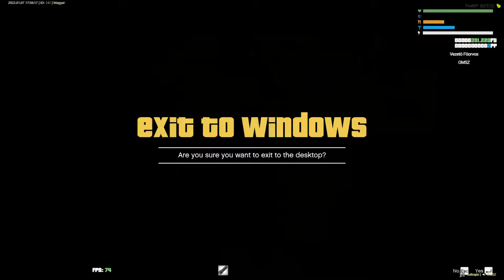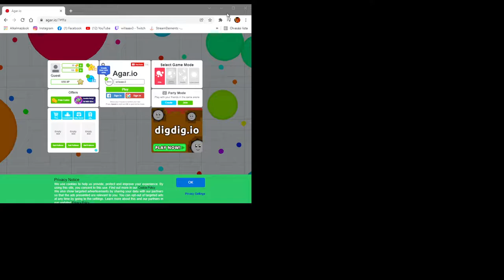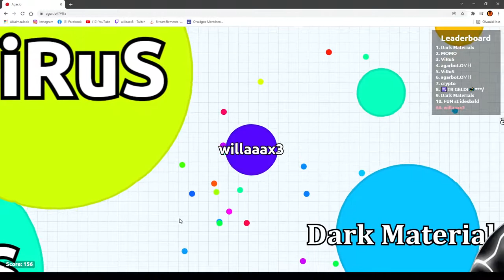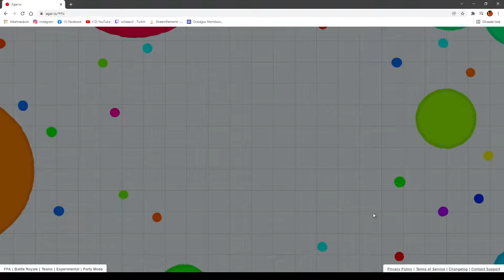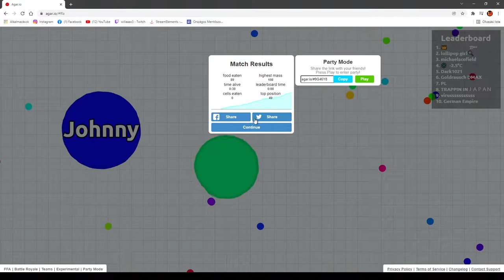|WLS Hungarian| OMSZ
Üdvözllek a csatornámon! Érezd jól magad!

Tracklist

0:00 - Diviners, IZECOLD & Tim Beeren - This Time (feat. CRVN & Molly Ann) [NCS10 Release]

2:37 - Lost Sky - Vision pt. II (feat. She Is Jules) [NCS10 Release]

5:48 - THYKIER - Station 2 [NCS10 Release]

8:37 - Clarx, Catas, Le Malls, CHENDA, Anikdote - Numb The Pain (feat. Shiah Maisel) [NCS10 Release]

10:52 - Time To Talk, Azertion & JJD - Street Lights (feat. Axollo) [NCS10 Release]

12:59 - Tom Wilson - Zero Gravity (feat. Jauque X) [NCS10 Release]

15:29 - ROY KNOX x Derpcat - Only You (feat. imallryt) [NCS10 Release]

18:24 - Jonth, Tom Wilson, Facading, MAGNUS, Jagsy, Vosai, Rudelies & Domastic - Heartless [NCS10 Release]

21:24 - Cartoon x Time To Talk - Omen (feat. Asena) [NCS10 Release]

24:09 - Netrum & Halvorsen - Phoenix [NCS10 Release]

28:09 - Dirty Palm - Ropes (feat. Chandler Jewels) [NCS10 Release]

31:10 - Koven - Looking For More [NCS10 Release]

35:05 - Clarx, Debris, 3rd Prototype, Castion & EMDI - Evolution (feat. Harley Bird) [NCS10 Release]

37:32 - Rival x Asketa & Natan Chaim - Superhero In My Sleep [NCS10 Release]

40:38 - Arc North - Symphony (feat. Donna Tella) [NCS10 Release]

43:32 - Le Malls - FOR YOU [NCS10 Release]

45:45 - Abstrakt - U [NCS10 Release]

48:27 - Papa Khan - Wounds [NCS10 Release]

50:39 - Sekai, Spitfya, Rob Gasser - Mistakes (feat. Emily Stiles) [NCS10 Release]

54:55 - Netrum - Pixie Dust [NCS10 Release]

58:45 - Curbi - What You Like [NCS10 Release]

1:01:22 -  Elektronomia & RUD - Rollercoaster [NCS10 Release]

1:04:35 - Jim Yosef, Electro-Light, Anna Yvette, DEAF KEV & Tobu - Destiny [NCS10 Release]

1:08:05 - JNATHYN - Rise [NCS10 Release]

1:10:57 - TOKYO MACHINE - SLASH [NCS10 Release]

1:15:00 - DEAF KEV - Invincible pt. II (feat. Sendi Hoxha) [NCS10 Release]

1:18:04 - Tobu - Lost [NCS10 Release]

1:21:01 - Culture Code - You & I (feat. Alexis Donn) [NCS10 Release]

1:24:09 - Razihel - A Song About You [NCS10 Release]

1:26:35 - JPB - High (feat. Aleesia) [NCS10 Release]

1:28:58 - SirensCeol - Stay [NCS10 Release]

1:31:32 - RudeLies, Distrion, Alex Skrindo & Axol - Together [NCS10 Release]

1:34:14 - JJD - A New Adventure (feat. Molly Ann) [NCS10 Release]